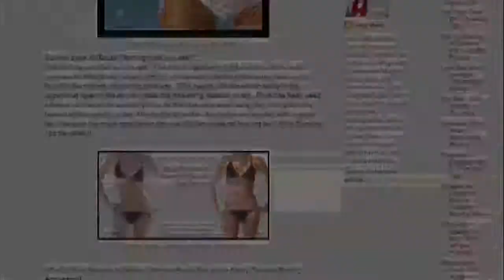For A Weekend Or A Lifetime - Promo | Like Love Want Need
Take a Trip to Hammock Beach Resort with Host Amy West on Like Love Want Need. After touring the resort Amy gets a few tips on her short game on the famed Ocean Course, then discusses inspiration and family with a few of Hammock Beach Resorts beloved Chefs.

"Like Love Want Need" is an exciting weekly television series that brings you compelling, exclusive access to exceptional destinations, delectable fare, and iconic style. Join Amy West as she takes you on a journey uncovering amazing experiences, both treasured and new, while allowing you an insider's access to some of the most unparalleled moments, all to determine what you "Like Love Want Need".